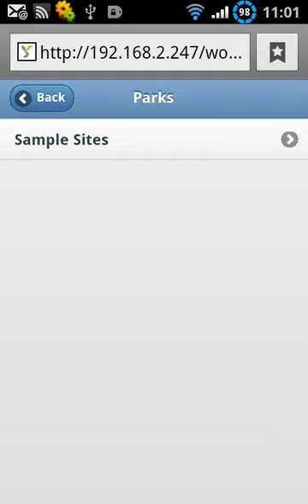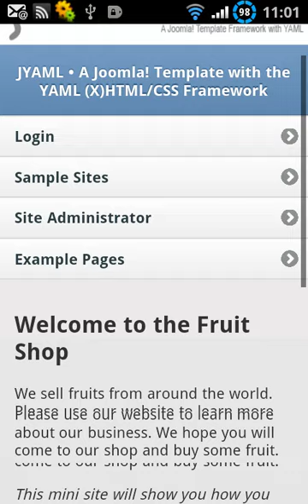JYAML Mobile Template with jQuery Mobile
First results for a Mobile Template with the JYAML Framework for Joomla! with jQuery Mobile.

PS: Sorry for the low framerate. Max 5fps was possible.